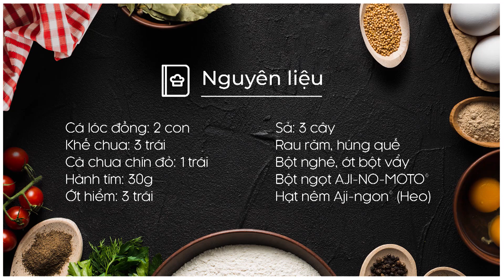Cách làm CANH CÁ ĐỒNG NẤU KHẾ ngon miệng khỏi chê | MÓN NGON MỖI NGÀY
Món ngon dân dã với cá lóc đồng, khế chua đơn giản mà ngon xuất sắc! Mâm cơm cuối tuần có món Canh cá đồng nấu khế là cả nhà không chê chỗ nào được luôn!

NGUYÊN LIỆU
Cá lóc đồng: 2 con
Khế chua: 3 trái vừa
Cà chua chín đỏ: 1 Trái lớn
Hành tím: 30g
Ớt hiểm: 3 trái
Sả: 3 cây
RAU NÊM: Rau răm, rau quế.
Gia vị: Dầu ăn, nước mắm, đường, ớt bột vẩy, bột nghệ

CÁC MÓN CANH CÁ LÓC NGON TỪ MÓN NGON MỖI NGÀY